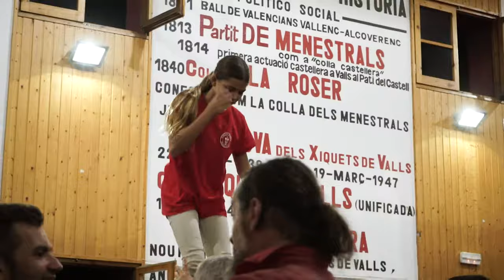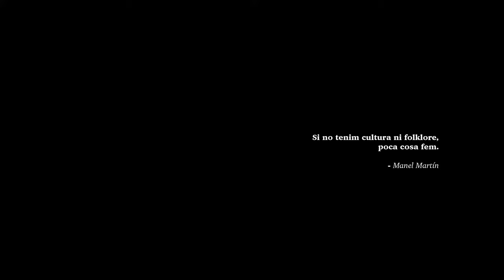C de castell - Documental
Que significa ser casteller? Que tenen els castells que son tan addictius?
Àudio: Catalan
Sub: English, Spanish